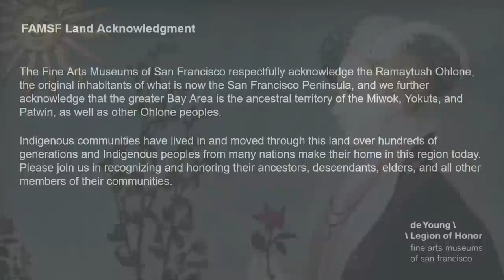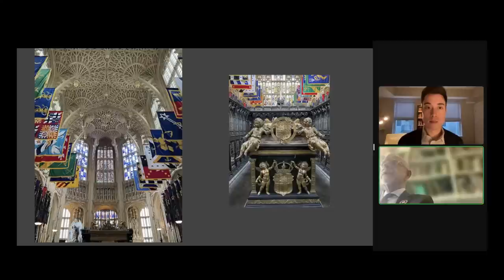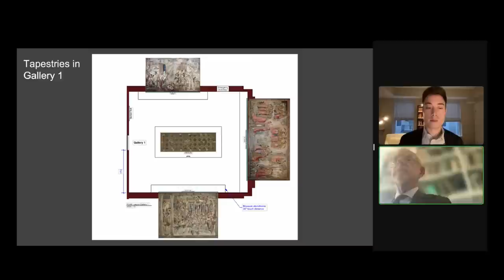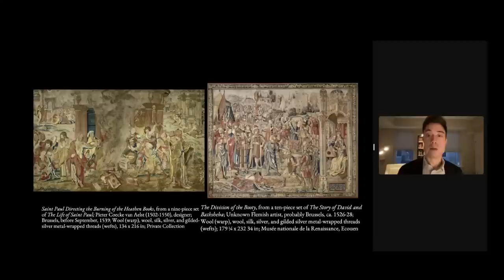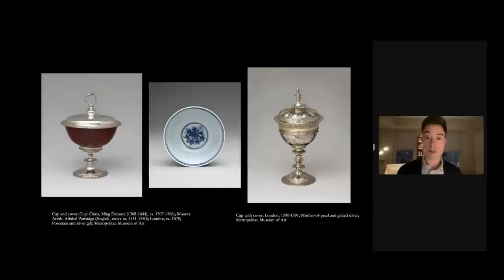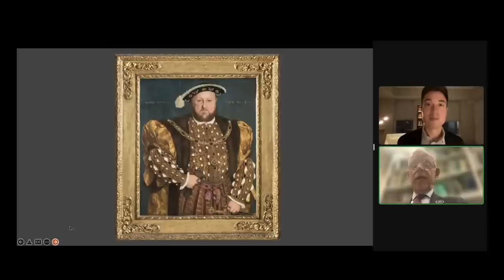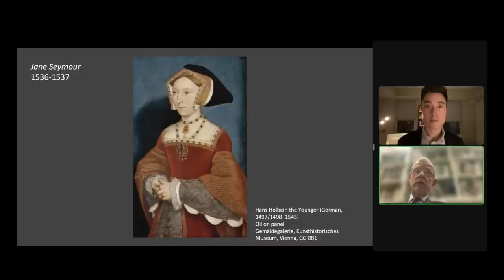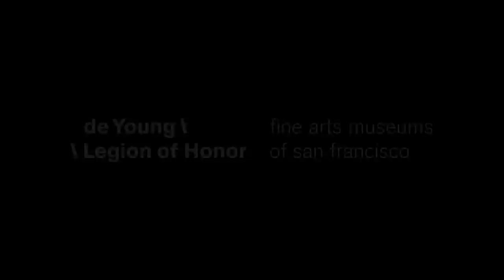Bringing the Tudors to the west coast: A conversation with the curators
Join us virtually for an in-depth look at the Legion of Honor’s The Tudors: Art and Majesty in Renaissance England. Hear from Martin Chapman, exhibition organizing curator and curator in charge of European decorative arts and sculpture, and Thomas Wu, former assistant curator of European decorative arts and sculpture. Gain new insights into featured artworks and hear how this exhibition is unique to San Francisco.

Martin Chapman is curator in charge of European decorative arts and sculpture at the Fine Arts Museums of San Francisco. He has organized numerous exhibitions at the Legion of Honor, including Marie-Antoinette and the Petit Trianon at Versailles (2007 – 2008), Houghton Hall: Portrait of an English Country House (2014 – 2015), and East Meets West: Jewels of the Maharajas from The Al Thani Collection (2018 – 2019).

Thomas Wu is former assistant curator of European decorative arts and sculpture at the Fine Arts Museums of San Francisco. He holds a master’s in history of art from the Courtauld Institute of Art.